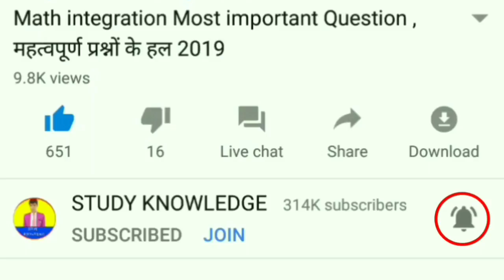ENGLISH मॉडल पेपर | 100 अंक के प्रश्न अभी डाउनलोड करे | Class 12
12 physics most important questions in hindi
most important in physics
most important physics ideas
most important questions of physics class 11
most important questions of physics class 12 board
most important questions of physics class 12
physics most important question 2019
12th chemistry 2019 blueprint
chemistry 12th objective 2019
chemistry blueprint 2019 12th class
chemistry 12th model paper 2019
chemistry 12th objective answer 2019
chemistry blueprint 2019 12th class cbse
chemistry 12th blueprint 2019
class 12th chemistry blueprint 2019
12th chemistry ncert blueprint 2019